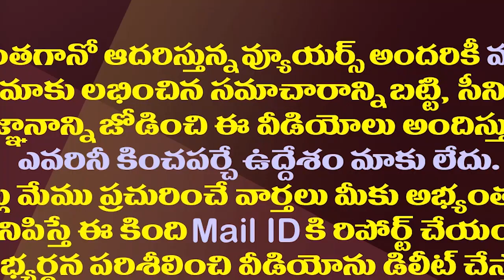చంద్రబాబు బాటలో సీబీఐకి కేసీఆర్ నో ఎంట్రీ| No Entry For CBI In Telangana|| CM KCR || Chandrababu